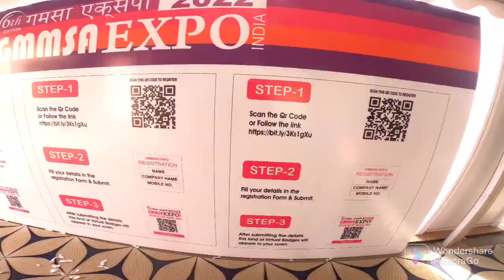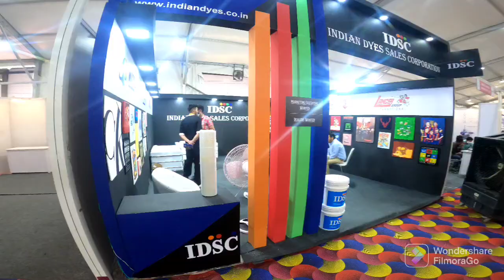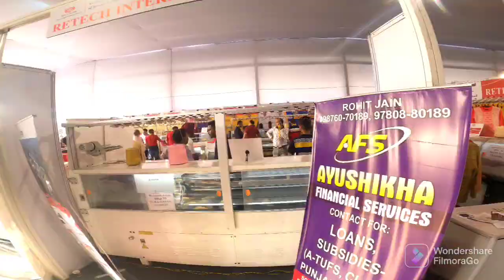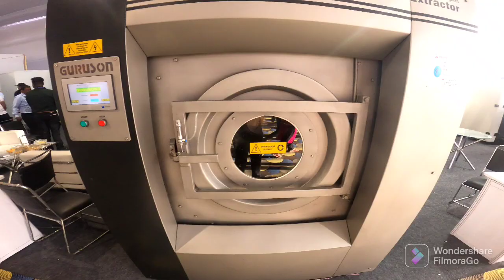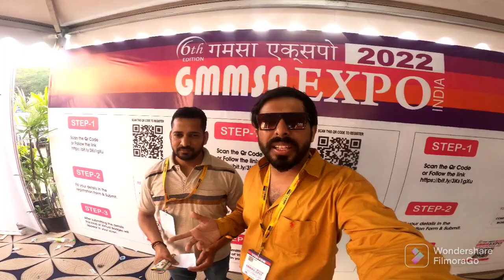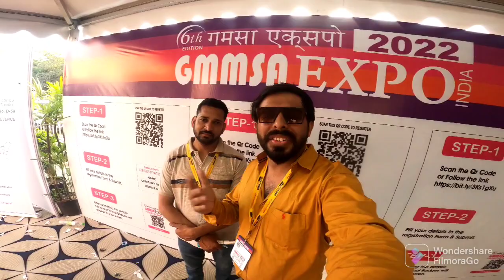gmmsa Expo Ludhiana 2022, (Exhibition on machine tools and Automatic Technology)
The GMMSA EXPO INDIA is an initiative by Garments Machinery Manufacturers & Suppliers Association (Regd.) Ludhiana, creating opportunities for Investments, Joint Ventures and Technology Transfers through the platform of International Exhibitions and Conferences.

25th Mar, 2022 to 28th Mar, 2022 at Dana Mandi, Bhanohad, India, Ludhiana, India

GMMSA Expo India will be creating opportunities for Investments, Joint Ventures and Technology Transfers through the platform of International Exhibitions and Conferences. The platform is an interface between Government, Business, Academia, Society, Media, etc. It aims to provide ease of doing business by providing an opportunity to showcase the latest technology to the industry at its doorstep thereby helping entrepreneurs make Ludhiana a hub of garment manufacturing on National scale.